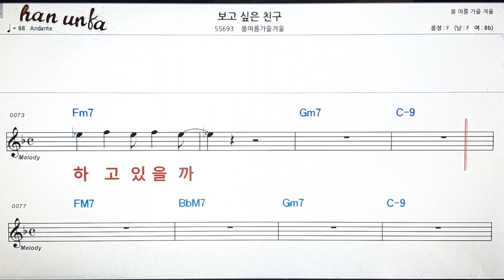보고 싶은 친구/봄여름가을겨울👍노래 반주, 코드 악보,가라오케💋Karaoke*Sheet Music*Chord*MR